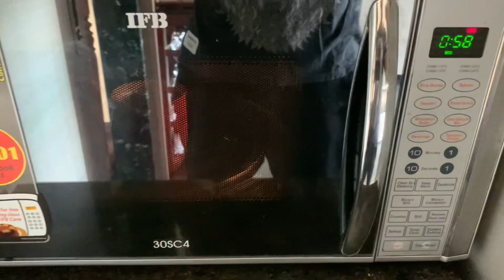TRAINING AT A SOCIETY GYM || EPIC PUSH DAY || VLOG 16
In Today’s Video We Train On Sunday, Normally That Would Be My Rest Day But Since We’re Back To Doing Push Pull Legs And Today’s A Push Day, I Can’t Rest😤
We Go To A Society Gym To Train As Evolve  Is Shut Due To Maintenance.
Keep Grinding Guys, We’re All Gonna Make It🔱